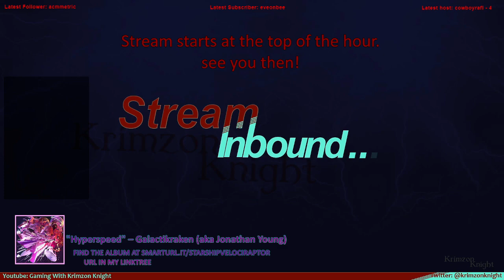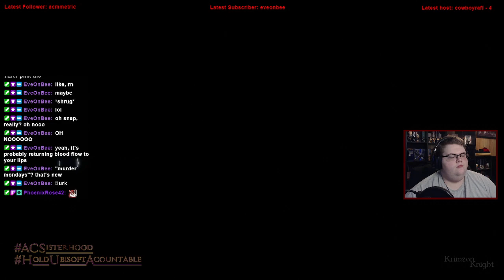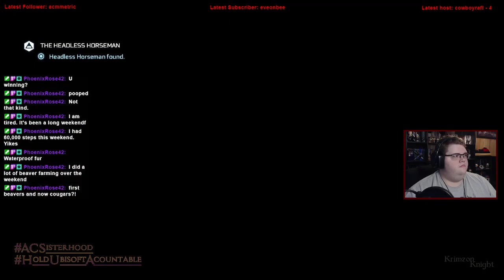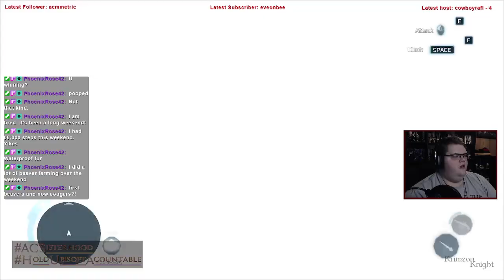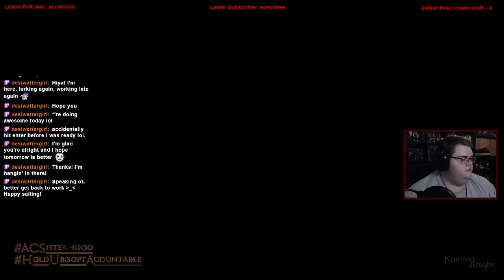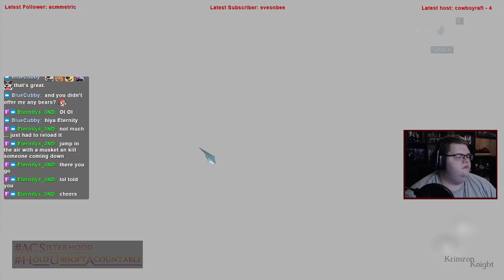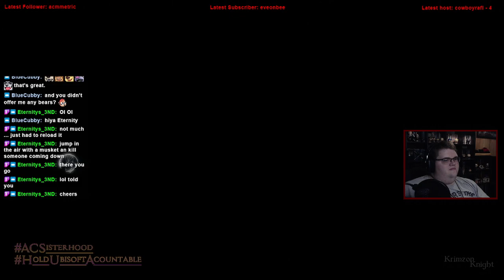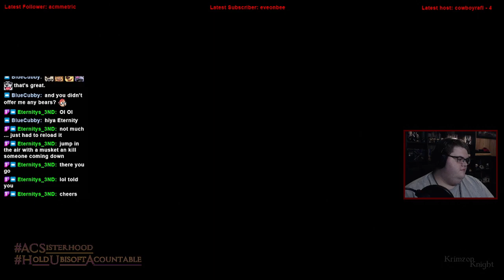Krimzon Plays | Assassin’s Creed III (Remastered): Episode 5 – New Friends, old Enemies